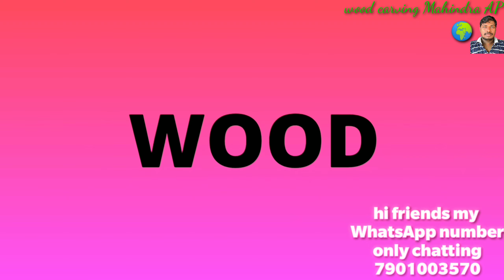Wood carving work little lotus flower making wood carving work beautiful design wood carving